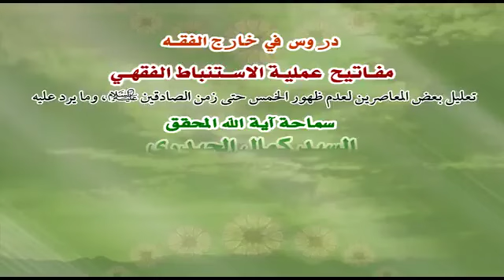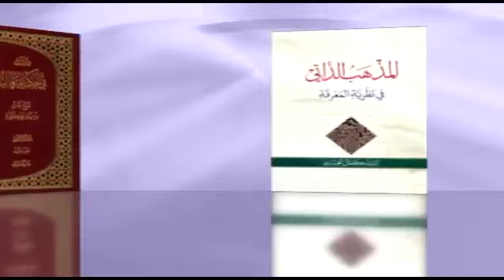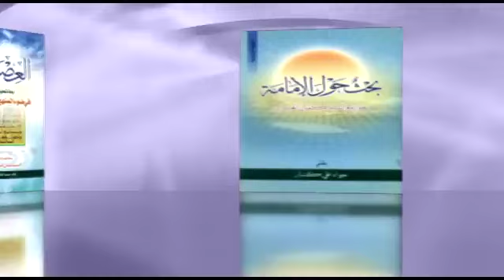هل الخمس تشريع إلهي أم حكم ولائي ؟ (7) | السيد كمال الحيدري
مفاتيح عملية الاستنباط الفقهي (153)
كان الكلام في الوجه الذي ذكره البعض من أنه لعل الحكمة في تأخير إظهار هذا التشريع وإن كان ثبوتاً ثابتٌ في صدر الشريعة وفي زمن النبي’ لعل الحكمة في ذلك هو أنه أن النبي’ وأن علياً (عليه أفضل الصلاة والسلام) والأئمة من بعده وجدوا أنهم لو أظهروا هذا التشريع سوف يكون في منفعة السلطة وحيث أنهم لا يريدون أن يقوا السلطات والحكم الجائر الذي زوا الحكم عن أهله وعمّن يستحقه, إذن لم يظهروا هذا التشريع, وتركوه إلى الوقت الذي يستطيعون هم أن يستفيدوا من هذا المال ومن هذه الفريضة والخمس في أرباح المكاسب. وإلاّ فيما يتعلق بخمس غنائم دار الحرب فإنه شرّع قرآنياً وكذلك فيما يتعلق بأمور أخرى, إذن كل الخلاف على خمس أرباح المكاسب. إذن على هذا الأساس أخر لهذا الغرض.

هذا الكلام الواقع أنه كلامٌ لا استطيع أن أقول عنه إلا أنه غريبٌ في بابه, وذلك أنه أول ما يرد النقض يرد النقض بغنائم دار الحرب, طيب كان المفروض إذن هذا التشريع ايضا لا يشرّع لماذا؟ باعتبار أن غنائم دار الحرب لمن تكون؟ تكون للسلطة وهم يعلمون أن بعد رسول الله’ كل هذه الإمكانات التي سوف تتحقق من فتح البلدان غير الإسلامية, فبدل أن تصل إلى أهل البيت وإلى من يستحقها لتقوية الدين, تذهب إلى حكّام الجور, إذن أول نقض يرد هو أنه لماذا إذن شرّعوا ما يتعلق بخمس الغنائم لأنها في النتيجة {ما غنمتم فلله ولرسوله ولذي القربى} طيب هذه لذي القربى وصلت بأيديهم أو لم تصل بأيديهم؟ وأساساً والدليل على أنه هذه لم تصل بأيديهم أنه إنشاء الله تعالى في بحث تحليل الخمس (ما كان لنا فهو لشيعتنا) واحدة من الوجوه التي ذكرت لتوجيه أخبار التحليل قالوا أن المراد منها ما وقع بأيدي المسلمين وما وقع بأيدي الشيعة وكان لهم فيها حق من غنائم دار الحرب. لا أنهم حللوا شيعتهم في زمن الغيبة من خمس أرباح المكاسب وإنما ما كان قبل ذلك باعتبار أنه كانوا يفتحون البلدان وكان ينبغي (ما كان لله فهو لرسوله وما كان لرسوله فهو لهم) وهذا وصل بأيديهم أو لم يصل؟ لم يصل, إذن اختلط مال المسلمين وخصوصاً أموال شيعتهم بما لهم فيه حق, فحللوا بلحاظ ما كان لا بلحاظ ما سيأتي, هذه إحدى الوجوه المتعددة التي ذكرت لعويصة روايات التحليل لأنه مسألة التحليل أيضا من الروايات العويصة في هذا الباب وهي أيضا مرتبطة بأرباح المكاسب بالخصوص وبحثها سيأتي إن شاء الله.

إذن أعزائي نقضاً هذا, بل نوسع دائرة النقض التفتوا, نوسع دائرة النقض نقول أنه كان ينبغي بناءً على هذا الفهم الذي ذكره السيد الهاشمي والذي ذكره السيد محمد سعيد الحكيم, بناءً على هذا الفهم كان ينبغي أن لا يظهر النبي أي تشريع يؤدي إلى أن يكون في صالح تقوية حكم الظلمة من بعده, لماذا فقط خصوص أرباح المكاسب لماذا فقط هذا الحكم, عشرات الأحكام وعشرات التشريعات المالية والعبادية والاجتماعية والسياسية التي هي قوام الإسلام بها, كلها هذه جيرت واستفيد منها لماذا؟ لتقوية النظام الظالم أو السلطة الظالمة والغاصبة بعد رسول الله, إذا كان رسول الله يعلم بعده سيحدث هذا, وأتخذ تدبيراً ما هو التدبير؟ أن لا يقول بالخمس حتى لا يستفيد منه من يأتي بعده من الظلمة, طيب لماذا فقط باب الخمس؟ طيب كان هناك عشرات التدابير الأخرى كان ينبغي أن يتخذها ينقض على ذلك. هذا من حيث النقض, ولا أريد أن أطيل أعزائي.

وأما من حيث الحل أعزائي, التفتوا جيداً إلى هذه القضية لأنها قضية محورية مبنائية أساسية. وهي:

أن النبي والأئمة (عليهم أفضل الصلاة والسلام) بحسب ما نعتقد ويعتقد كثير من علماء مدرسة أهل البيت أنهم كانوا بإعلام الله (سبحانه وتعالى) يعلمون ما سيقع عليهم بنحو شخصي وعلى الأمة من الحكّام بنحو عام إلى {أن يرث الله الأرض ومن عليها} والروايات في هذا كثيرة جداً, الآن على الخلاف الموجود في بحث علم الإمام أنهم كانوا يعلمون بالفعل أو أنهم متى شاءوا أن يعلموا أعلمهم الله -الذي نحن اصطلحنا عليه علم بالقوة لا علم بالفعل-.

بعبارة أخرى: كان الطريق مفتوحاً أمامهم لمعرفة ما سيحدث بعدهم هذا أولاً سواء على المستوى الشخصي أنهم سيقتلون يستشهدون ماذا يجري عليهم ماذا يجري بعد رسول الله ماذا تفعل السلطات ماذا يفعل الحكّام كل هذه التفاصيل الاعتقاد الموجود أنهم كانوا يعلمون.

السؤال المطروح في علم الكلام -التفتوا جيداً وهو من الأسئلة المحورية لا فقط في هذا الباب في كثير من الأبواب- أن أهل البيت أو النبي’ قبل أهل البيت, هل كانوا يتعاملون مع الحوادث ومع الأشياء ومع الأشخاص من خلال ما هو ظواهر الأشياء أو من خلال ما يعلمونه من العلم بالأمور الواقعية في اللوح المحفوظ على أي أساسٍٍ كانوا يتعاملون مع الناس, على الأساس الأول أو على الأساس الثاني؟

لا أريد أن أدخل في تفاصيل هذه المسألة وهو أنه واضح أن رسول الله’ لا أقل في باب القضاء كان يقول: (إنما أحكم بينكم بالبينات والأيمان, ولعل الذي حكمت له حكمت له بقطعةٍ من النار) يا رسول الله يعني لا تعلم؟ يقول: لا, لأن هذا العالم عالم التكليف عالم الظواهر لا عالم اللوح المحفوظ, لا علام الواقعيات, له حساب آخر.

ولذا تجد بأنه كان يتعامل مع جميع من حوله مع أنه كان يعلم المنافقين أو لا يعلم المنافقين؟ حذيفة ابن اليمان هذا صحيح البخاري وهذه كتب القوم يقول أنه كان يعرف المنافقين فرداً فرداً, بإخبار من؟ بإخبار رسول الله’ ولكن كيف تعامل معهم؟ تعامل معهم على أساس ما يعلمه منهم من بواطنهم وواقعهم أو تعامل معهم بحسب ما هو الظاهر منهم؟ تعامل معهم بحسب الظاهر.

السؤال: -الآن أنا لا أريد أن أتخذ موقف كلامي من المسألة- أنا أسأل أصحاب هذا الرأي الذي قالوا أنهم بحسب علمهم كانوا يعلمون أنه سيقع كذا وكذا.. وفعلوا كذا لأجل أن لا يقع كذا, على أي أساس كانوا يعلمون؟ كانوا يعلمون ذلك على أساس ظواهر الأشياء؟ أم كانوا يعلمون ذلك على أساس باطن الأشياء وما هو في اللوح المحفوظ أي منهما؟